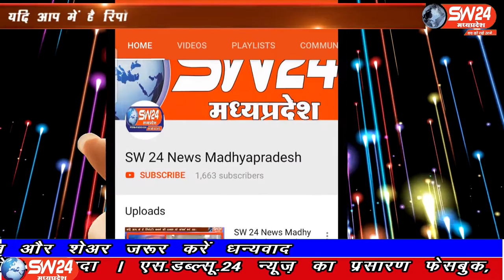SW 24 News Madhyapradesh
खरगोन जिले के बड़वाह में फिर से कोरोना रिपोर्ट पाजिटिव आई है। नगर के कपड़ा व्यापारी यूसुफ पिता इस्माइल और नपा कर्मचारी मौजीलाल संक्रमित पाए गए प्रशासन ने दोनों के निवास को सेनेटाइज कर केंटेन्मेंट जोन बना दिया है इनकी ट्रेवल हीस्ट्री की जानकारी ली जा रही है
बड़वाह से रफीक मुण्डा की रिर्पोट